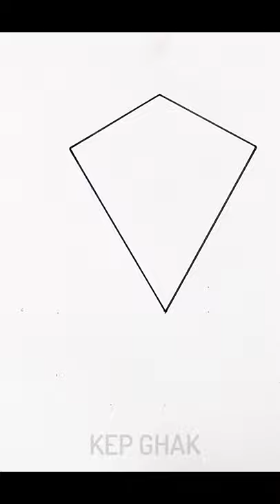Easy Drawing Tricks No1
A short drawing video for everyone
I hope you love it

The Camera I use:
- Sony A6500
- Canon 1DX
- Iphone X